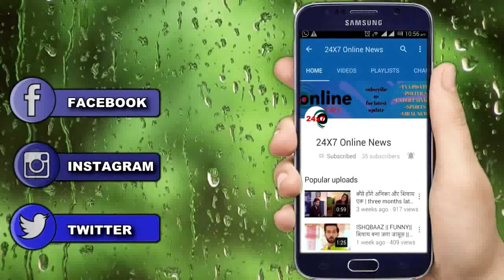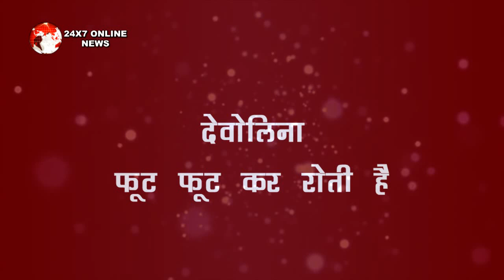BB 13 || सिद्दार्थ शहनाज करेंगे इस पंजाबी गाने पर डांस, कबूलेगे दोनों शादी की बात को CONFIRM ?